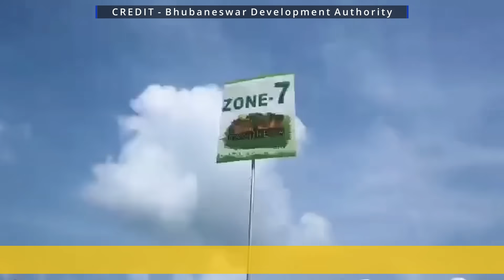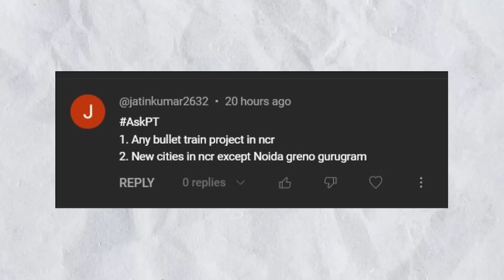90 Projects in ONE DAY Inaugurated By INDIA at Border Area ! CHINA SCARED !